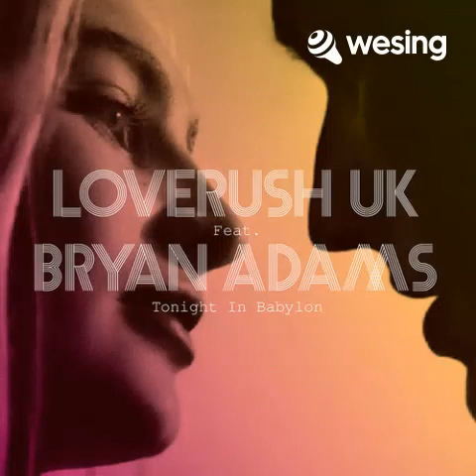Tonight In Babylon(Protoculture Remix)